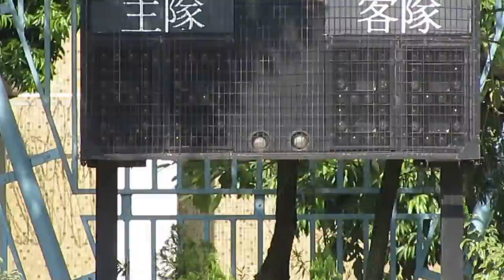何福堂vs譚李麗芬(2014.9.20.屯門學界足球甲組)精華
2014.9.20.屯門兆麟球塲 10:30 何福堂(白) 2:1 譚李麗芬(黑綠)